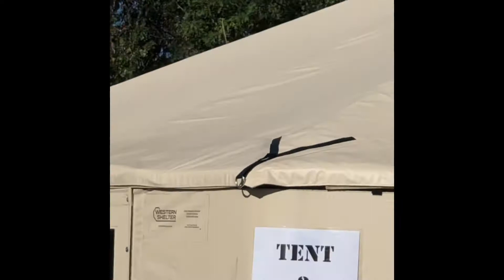Hey Dudek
A quick shirt at the Base of Operations deployment